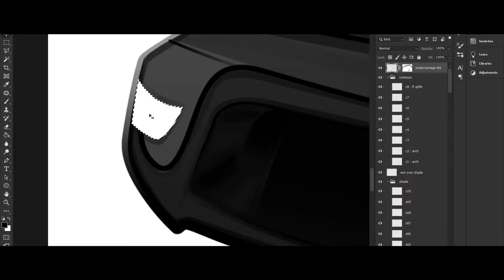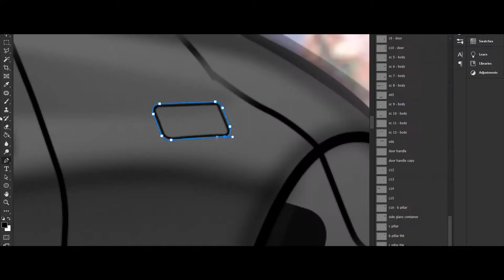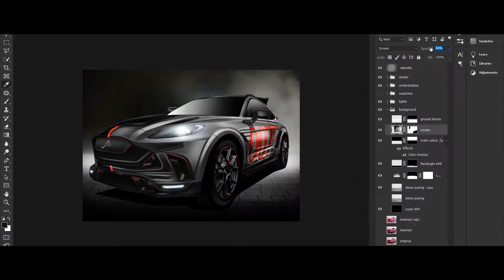ASTON MARTIN DBX - JAMES BOND (NO TIME TO DIE) EDITION SPEED PAINT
Hey guys! So for my next piece I wanted to do something related to the upcoming release from the James Bond franchise: No Time To Die. With that in mind, here's my take on a highly customised Aston Martin DBX! Inside it has all of Q's gadgetry 😉
Looking for a gift idea? Why not surprise your loved one with a timeless gift of art of their favourite car! DM me to arrange this 🎨
Time taken: Approx 19 hours
Application: Adobe Photoshop
Tools: Wacom Intuous Pro